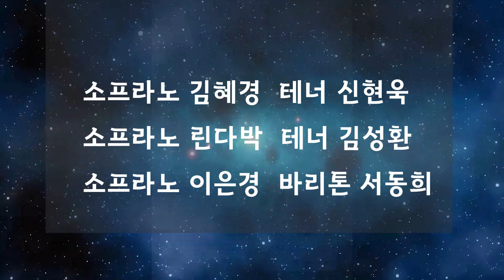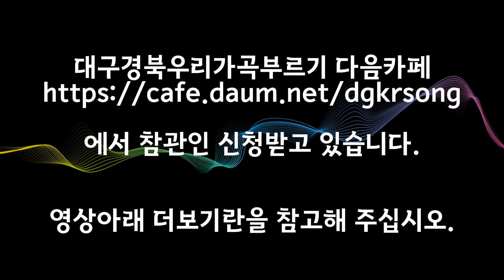대구경북우리가곡부르기 제8주년 기념음악회(맑고 순수함으로) 안내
대구경북우리가곡부르기 다음카페 )에서
현재 참관인 신청받고 있으니 참관을 원하시는 분은 카페 회원으로 가입하셔서 신청하시면 됩니다.

제8주년 기념음악회(맑고 순수함으로)
2024년 2월15일(목) 오후6시20분 한영아트센터 안암홀
반주 : 피아니스트 배근형, 노미은
촬영 : 김정태, 백승호

기념영상
1.시낭송 및 회원 연주
1)그대 앞에 봄이 있다(김종해시)                  시낭송가 김미숙
2)못잊어(김소월시 하대응곡)                                테너 윤봉기
3)고향의 노래(김재호시 이수인곡)               소프라노 이숙희
4)대관령(신봉승시 박경규곡)                            바리톤 예종해
5)동심초(설도시 김성태곡)                            소프라노 권은경
6)눈(김효근 시곡)                                                    테너 최성수
7)만월(박수진시 이수인곡)                            소프라노 조경순
8)그리운 사람아(임승천시 박경규곡)               바리톤 김형규
9)수선화(김동명시 김동진곡)                        소프라노 한종여
10)술래잡기(임승환시 임채일곡)                          테너 이광일
11)낙화(이상규시 정애련곡)                          소프라노 박지영
12)물방아(정인섭시 김원호곡)                              테너 손재홍
13)얼굴 전후편(심봉석,김치경시 신귀복곡)소프라노 김옥순
14)애모(정완영시 황덕식곡)                                  연주자 합창

                                             Intermission

2.초청성악가 연주
1)잔향(이연주시 윤학준시)                                바리톤 서동희
2)강 건너 봄이 오듯(송길자시 임긍수곡)     소프라노 이은경
3)팔공산(권선옥시 이수인곡)                                테너 김성환
4)옛님(정치근시 임긍수곡)                            소프라노 린다박
5)내 맘의 강물(이수인 시곡)                                  테너 신현욱
6)추억(조병화시 김성태곡)                            소프라노 김혜경
7)Caro elisir! sei mio!...Esulti pur la barbara(Donizetti 사랑의 묘약)
                                                                                이은경.김성환
8)Lippen schweigen(Lehar 유쾌한 미망인)     린다박.신현욱
9)La ci darem la mano(Mozart 돈조반니)       김혜경.서동희
10)마중(허림시 윤학준곡)                              초청성악가 합창